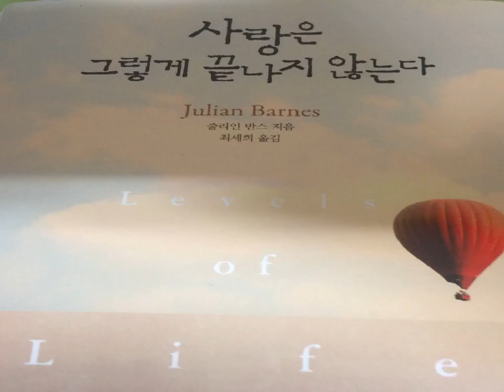박상규 79'행복스런노래 A01 꿈동이